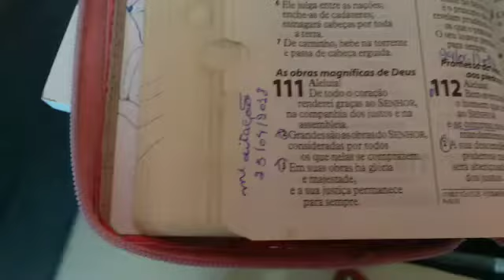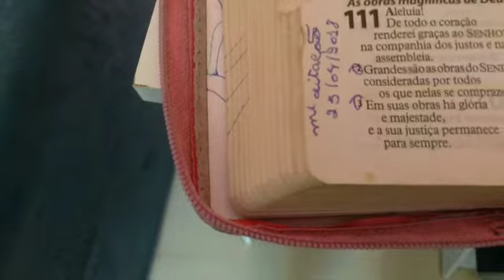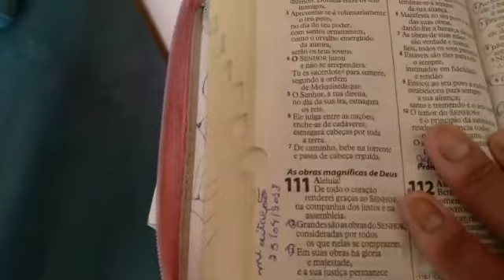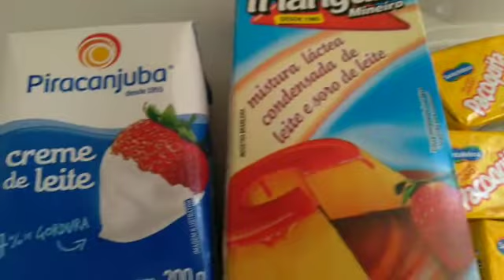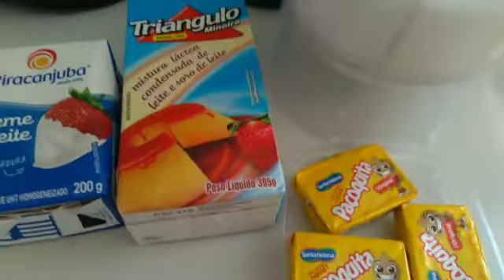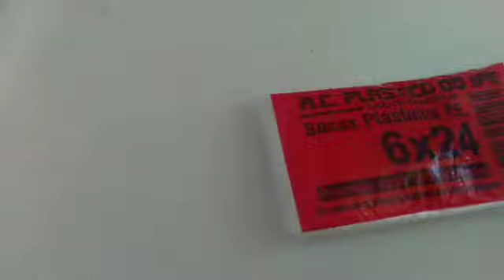🔴COMO FAZER SACOLE Gourmet DE PAÇOQUINHA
Oi meninas  tudo.bem com vces

 vim compartilhar com vces essa receitinha de faça e venda 💕 lucrativa e deliciosa vendo muito

Quero pedir vces para me ajudar  no crescimento do canal
quero muito crescer  aqui pois preciso  ajudar meus filhos e tenho sonhos a serem realizados  , para isso conto com a ajuda de vces

💝 comenta ❤

olá vidas espero que gostem desse vlog
foi feito com muito amor e carinho ❤

come
compartilhar os vídeos

Sobre mim :
olá me chamo Daniele vilela tenho 39 anos   sou casada e tenho 2 casais de filhos  e vou ser avó ( muito feliz ☺)
na pandemia ficou muito difícil as vendas e as encomendas,por isso meu esposo e eu conversamos  e resolvemos investir em delivery de doces em casa , e entrar no ifood também
comecei com 300 reais de um auxílio  que peguei e investi

pois preciso suprir  as necessidades dos meus filhos e ajudar meu esposo nas despesas e ajudar outras pessoas que depende de mim

realizar  meus sonhos de voltar estudar pata terminar  fazer cursos e fazer uma faculdade

fiz esse canal  no intuito de crescer e poder realizar  esses objetivos meu e o do
s filhos
poder comprar as coisas pra eles
quem é mãe sabe como é  né

conto com ajuda de vocês para isso acontecer
rumo  aos  2k e as 4 mil horas

se quiser me enviar mimos ou cartinhas , parcerias  meu imal para contato

❤ @ Doceria 92 ( Stagram)

💝 @ vilela dm382